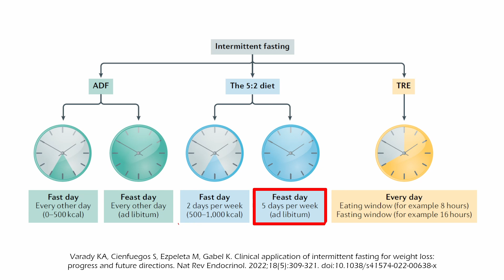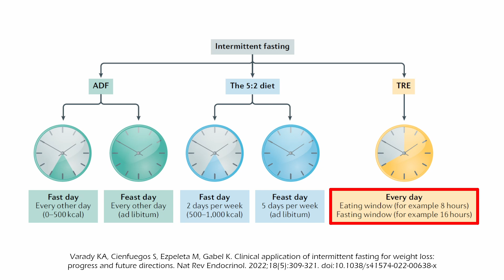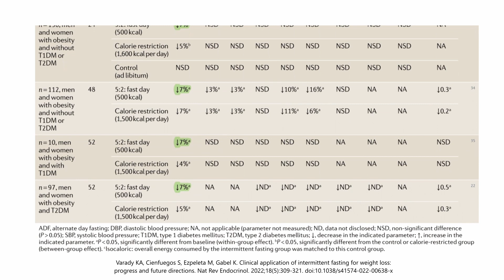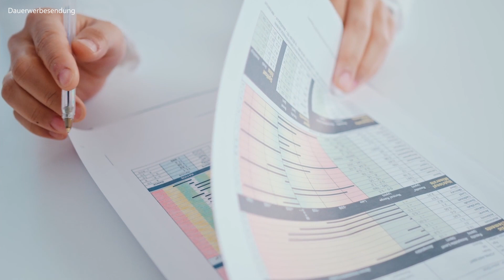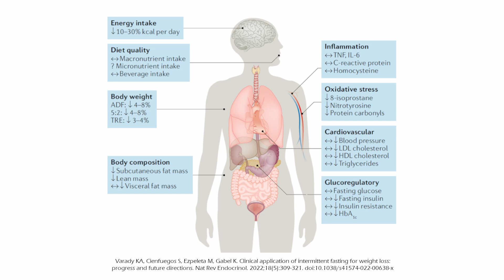Wie viel Gewicht kann man durch Intervallfasten verlieren?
Wie schnell nimmt man beim Intervallfasten ab und wie viel Gewicht kann man verlieren? In diesem Video zeige ich dir anhand wissenschaftlicher Daten, welchen Gewichtsverlust du realistischerweise innerhalb welcher Zeit erreichen kannst, wenn du intermittierend fastest.